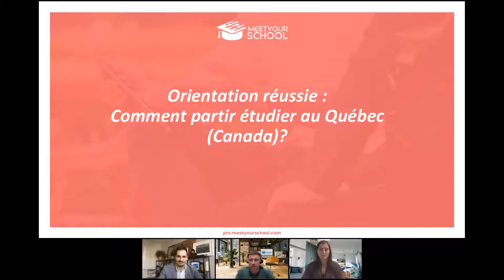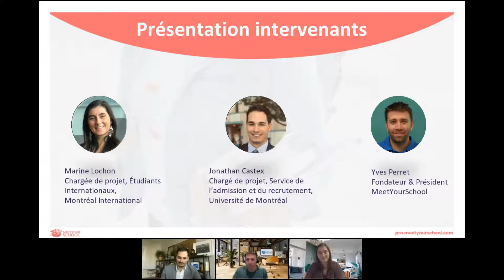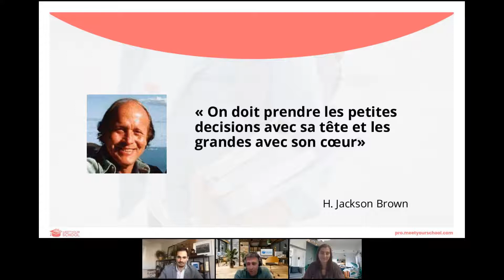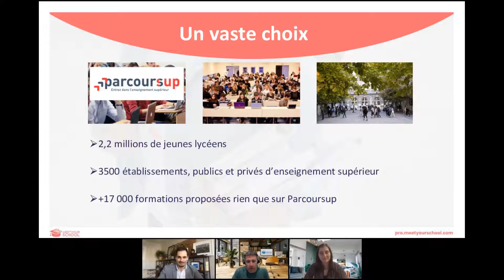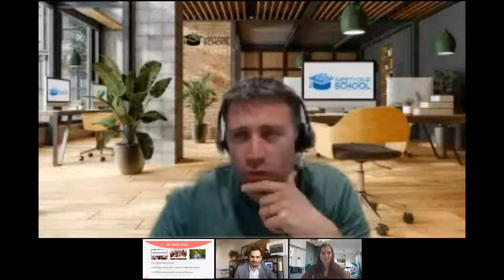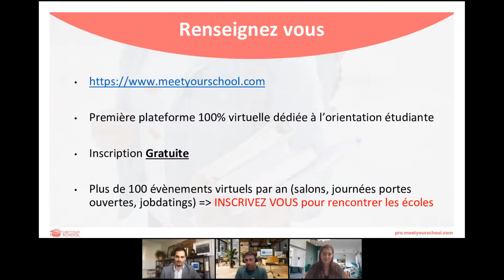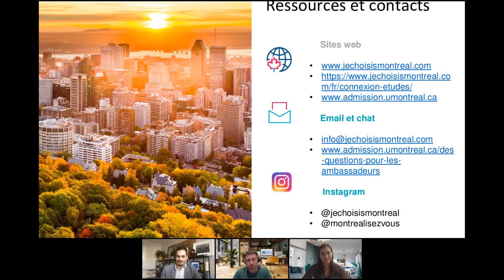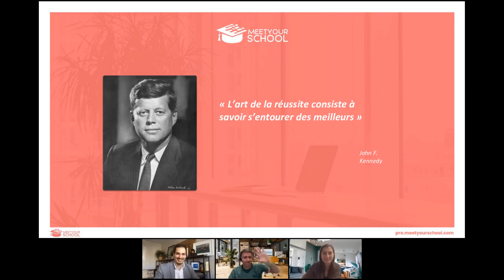[REPLAY] Comment partir étudier au Québec ?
Replay du webinaire du 27 octobre 2021 consacré aux études au Québec (Canada) pour les étudiants internationaux en compagnie de Marine Lochon, Project Manager chez Montréal International et de Jonathan Castex du service de l'admission et du recrutement à l'Université de Montréal.